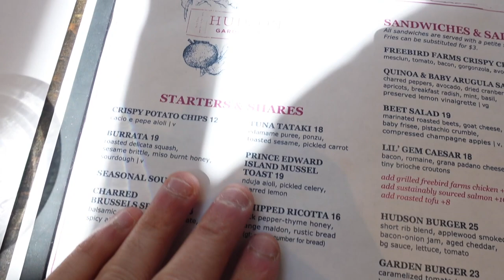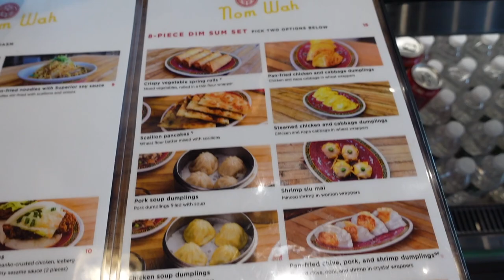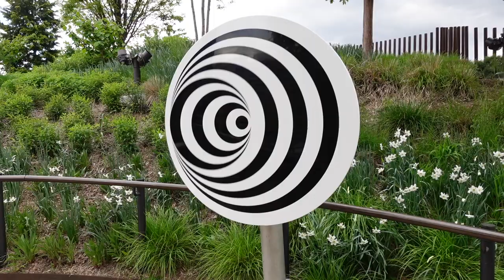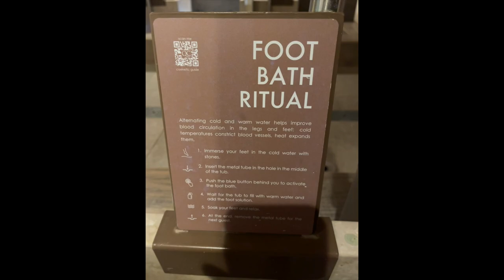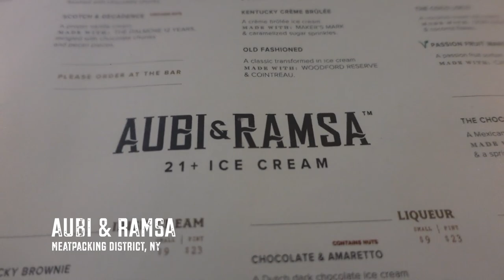Weekly Vlog | SPA DAY & New Saint Laurent Pickups?! | Ariel Rosado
The Channel!

Saint Laurent Denim Shirt (Similar):

Celine Sequin Cardigan (New Season):

Celine Black Skinny Jeans:

Balenciaga Flare Denim:

Saint Laurent Leather Trucker Jacket:

Celine Oversized Denim Vest (Similar):

Saint Laurent Wyatt Boot:

Other :

Target Wooden Hangers:

Industrial Clothing Rack:

Jewelry / Accessories:
Rolex Day Date 40 Everose Gold:

Cartier Ecrou Bracelet in Yellow Gold:

Cartier Juste Un Clou Classic in Yellow Gold:

Cartier Juste Un Clou Diamond in Yellow Gold:

Cartier Massai Panther Ring (My Version From Video):

-Anita Ko Diamond Safety Pin Earring (Yellow Gold)

You as a customer do not pay more because I have used an affiliate link, but a small percentage of the sale may go to the person who generated the link and influenced the sale of the item.

Love,
AR

All thoughts and opinions are my own. All items in the video were purchased by me.